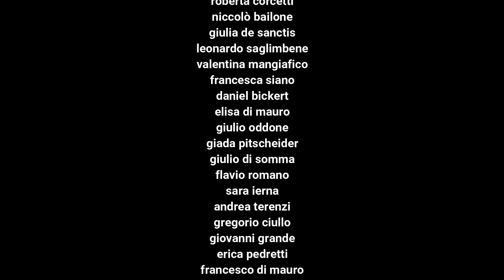LETTERA DAL VIRUS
Il nostro nemico numero 1 del momento ha qualcosa da dirci.

Ringrazio davvero di cuore tutte le persone che mi hanno aiutato per realizzare questo video:

Testo, musica e video di Andrea Canto.

ciao, sono il corona virus ANDREA CANTO
scusate se insisto ma mi date troppo spazio GIULIA IERNA
vi guardo che portate fuori il cane per farlo pisciare  SALVATORE PAPPALARDO
guardo quando portate l’immondizia da buttare ROBERTA DI MAURO

vi guardo soprattutto RINA PAPPALARDO
se avete una certa età SALVATORE MERENDINO
non mi pongo freni FRANCESCA TEODORO
non ho nessuna pietà FABIANA CARPINTERI
assisto con onore ai vostri sforzi GABRIELE DI MAURO
ai vostri tristi giorni  VIVIANA PAPPALARDO
ma è la mia natura ed PEPPE TEODORO
 io non ho paura LUDOVICA PAZZAGLI

ciao, sono il corona virus SALVATORE ZAPPULLA
di vittime ne ho fatte tante ARIANNA PINOTTI
e mi dispiace tutto sommato ANDREA ZAPPULLA
ma mi sono ormai allargato in tutto mondo CHIARA MIANO
 e giro in tondo ad ogni uomo o donna GIUSY PAPPALARDO

sperando in una mascherina lasciata a casa IVAN VALENTINO
quando fate spesa GIULIA BARONE
mi fate schifo se correte per le strade GIUSEPPE DI MAURO
e fate jogging fate giochi ALESSIA CALANNI
non curanti della mia malvagità MICHELE LOMBARDO

quando ho la possibilità ROBERTA CORCETTI
vi anniento vi distruggo   NICCOLO’ BAILONE
mi infilo tra le vostre dita GIULIA DE SANCTIS
ricordate che siete voi LEONARDO SAGLIMBENE
a tenermi in vita VALENTINA MANGIAFICO

ma vincerete voi questa partita di questo passo FRANCESCA SIANO
il soffocamento sarà il mio contrappasso DANIEL BICKERT
solo se la farete finita ELISA DI MAURO
di fare a modo vostro e finger che GIULIO ODDONE
la storia non l’avete capita GIADA PITSCHEIDER

dovete stare a casa come me  GIULIO DI SOMMA
anche se la mia casa sono FLAVIO ROMANO
vostri polmoni il vostro sangue SARA IERNA
i vostri neuroni le vostre pance ANDREA TERENZI

a tutte le persone GREGORIO CIULLO
che non ce l’hanno fatta GIOVANNI GRANDE
porgo un fiore, una lacrima  ERICA PEDRETTI
e tutto il mio dolore FRANCESCO DI MAURO
a tutti gli isolati una pacca sulla spalla GIOVANNI VASILE
a tutti i medici e infermieri un applauso ANTONIETTA GANCI
e sincera commozione  TIANA BAHNAR

eliminatemi vi prego ALESSANDRO ROASIO
vi ho dato le soluzioni FLAVIA GIARRATANA
e a te che non resti a casa FRANCESCO BASTANTE
ricorda che per te  SARA ADORNO
non ci sono assoluzioni  MATTEO GIAMPIETRO